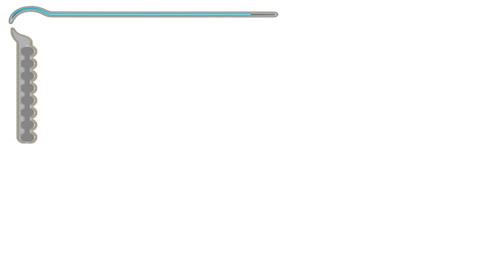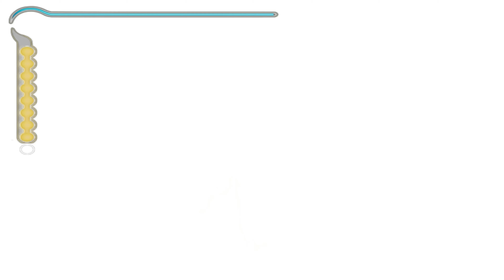Prince of Persia Sands of Time in 4K FULL PLAYTHROUGH - Ending Part 8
Prince of Persia  Sands of Time FULL PLAYTHROUGH -  Ending Part 8

About Game:

Prince of Persia: The Sands of Time is an action-adventure video game developed and published by Ubisoft. Revealed in March 2003, it was released across Game Boy Advance, PlayStation 2, GameCube, Xbox and Microsoft Windows in November 2003. Wikipedia
Initial release date: 28 October 2003
Series: Prince of Persia
Composer: Stuart Chatwood
Designer: Jordan Mechner
Platforms: PlayStation 4, GameCube, Microsoft Windows, MORE
Developers: Ubisoft, Gameloft, Ubisoft Montreal, Kudosoft
Publishers: Ubisoft, Gameloft, Sony Interactive Entertainment